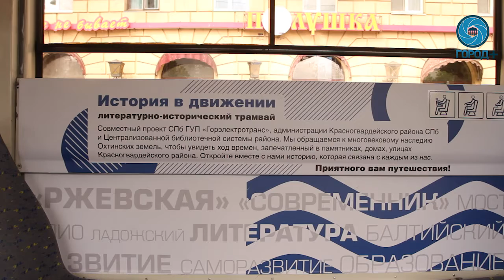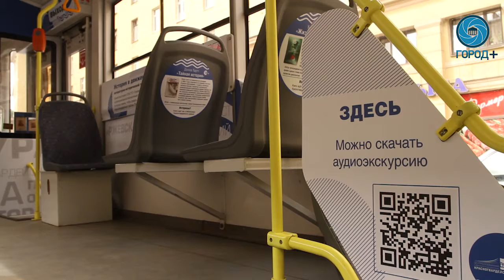Литературно-исторический трамвай запустили в Красногвардейском районе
Необычный стилизованный трамвай появился в Красногвардейском районе. Не только стоять в пробках, но и просто, без дорожных коллапсов, следовать до своей остановки станет делом полезным. Трамвай назвали литературно-историческим и в свой первый рейс он вышел по маршруту №23.

«История в движении» - совместный проект Администрации и Централизованной библиотечной системы Красногвардейского района и СПб ГУП «Горэлектротранса».  Внутри вагона размещены аннотации самых читаемых книг десятилетия, анонсы культурных мероприятий района и аудиоэкскурсия по маршруту следования.

Гид рассказывает о происхождении названий улиц и площадей, о назначении исторических зданий, расположенных по пути маршрута. Проект запустили в преддверии открытия обновленной библиотеки «Ржевская». Он посвящен 45-летию Красногвардейского района и 110-летию петербургского трамвая.